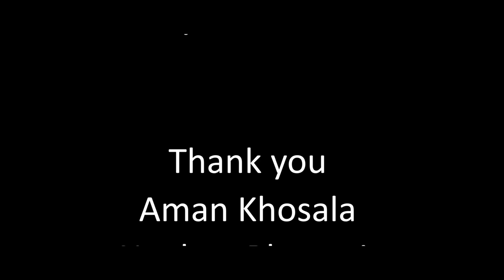Lehanga Cover song (Jass Manak) | Fest: Aryan Brid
Aryanvlogs007, Lehanga Jass Manak | Fest: Aryan Brid

Lehanga : Jass Manak (Official Video) Aryan Brid | Latest Punjabi Songs | GK DIGITAL | Geet MP3

Song : Lehanga
Singer : Jass Manak
Lyrics : Jass Manak
Composer : Jass Manak
Video Director : Mahesh Brid
Dop : Aman Khosla
Production Manager : Neelam Aman / Mitali Brid
Makeup Artist : Mitali Brid
Hairdresser Artist : Neelam Aman
Editor : Mahesh Brid

Photography : Mahesh Brid
Publicity Design : Aman Khosla / Neelam Aman / Mitali Brid
Artist Management : Brids& Khosla
Produced By : Mitali Brid & Neelam Aman
Location : Dubai - UAE

As I am a very new Youtuber  I seek your support, I will share my video and vlogs from around the UAE

Hopefully you will njOy it.